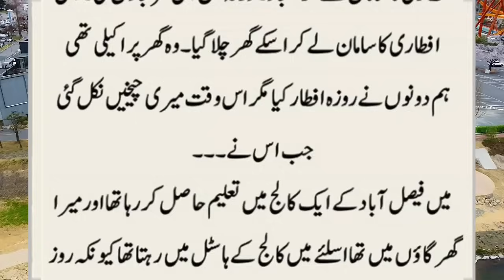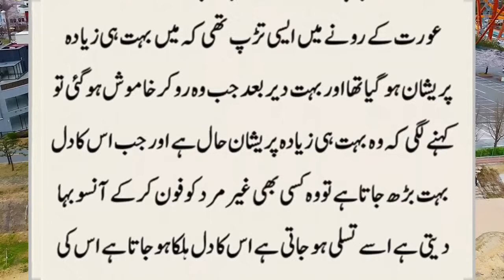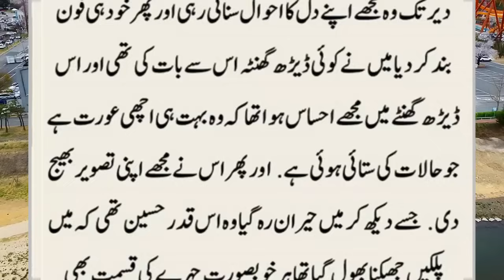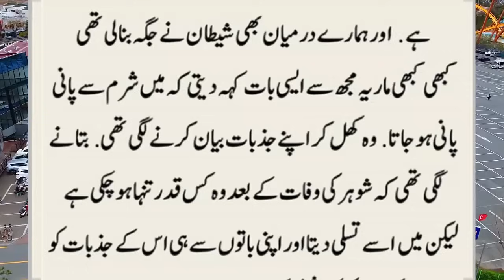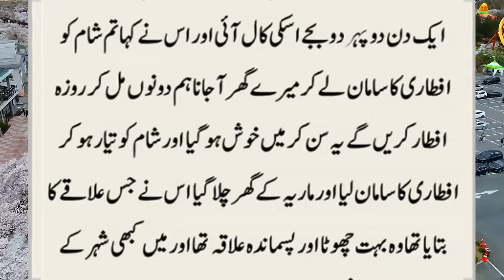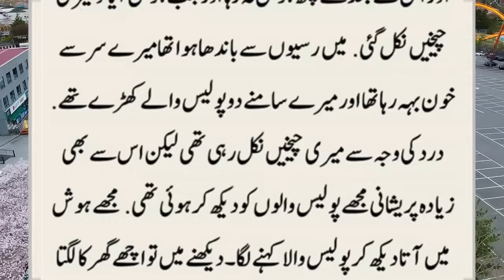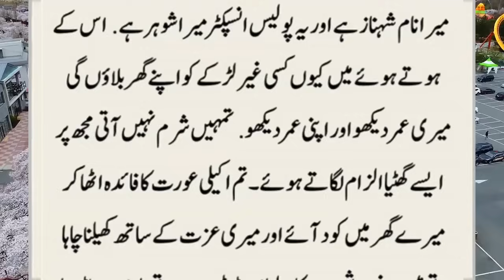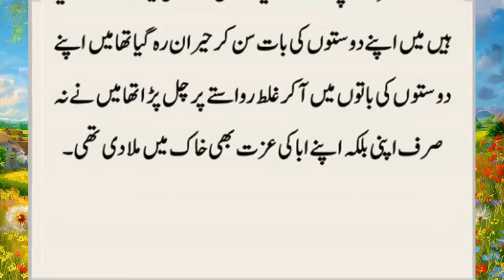New Moral & Romantic Story || Ramadan Mubarak Main Maine Aik Bewa Aurat Se Dosti Lga Li